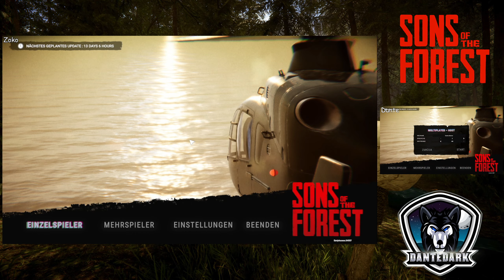Finale mit beiden Optionen ♣ Sons of the Forest ♣ Dante Dark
Ich wünsche euch viel Spaß, bei Sons of the Forest.
Danke für dein Abo: Rodrigo produções e desenhos animados 😃

23 Views - Mar 11, 2024